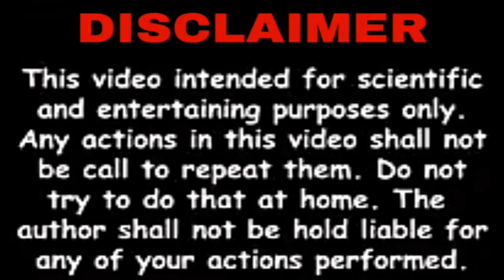Fevikwik ka kamal | अगर हम गर्म पानी में fevikwik डालेंगे तो क्या होगा??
Hi Guys,
इस वीडियो में मैंने आपको दिखाया कि अगर हम गर्म पानी में fevikwik डालते हैं तो परिणाम देखने के लिए आखिरी तक इस वीडियो को देखें

Please Support :)